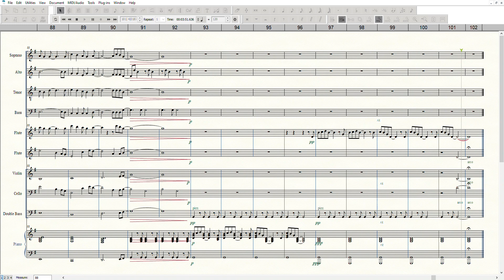Only You Ensemble (SATB and Ensemble) - Clarke / Flying Pickets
Scored for: SATB, 2 Flutes, Violin, Cello, Double Bass and Piano